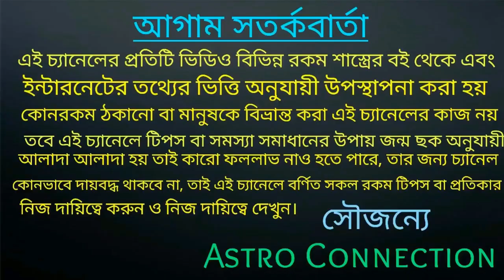25 June শুক্র গ্রহ মার্গী হতে চলেছে যার ফলে এই 8টি রাশির রাজ সুখ পেতে চলেছে।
বন্ধুরা এই ভিডিওতে আমি বলেছি 25 June শুক্র গ্রহ মার্গী হতে চলেছে যার ফলে এই 8টি রাশির রাজ সুখ পেতে চলেছে।
কোন সে সৌভাগ্যবান রাশি তা জানতে ভিডিওটি পুরো দেখুন।